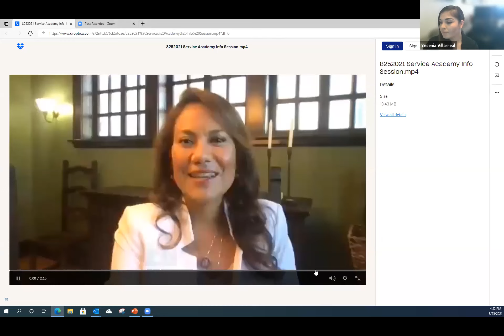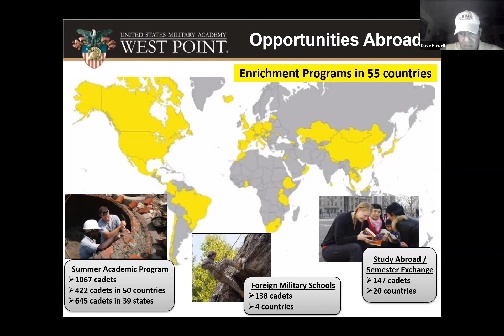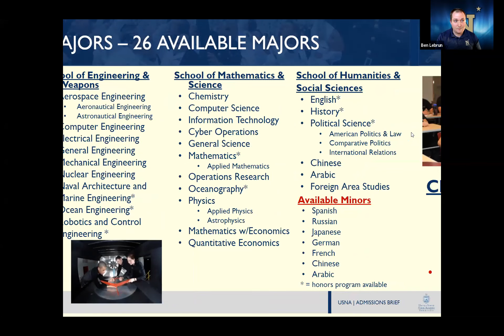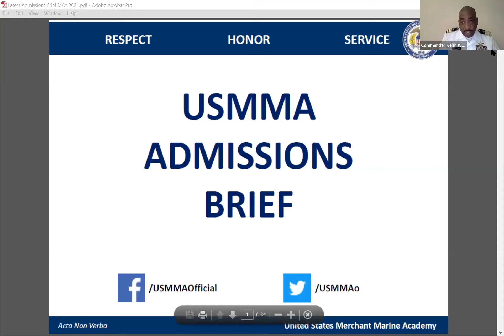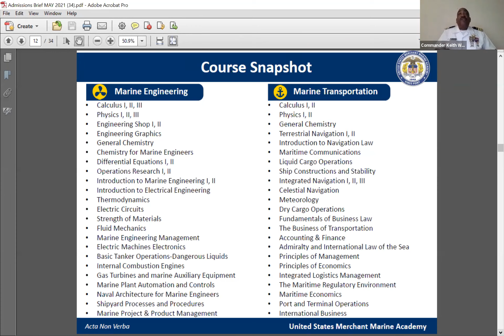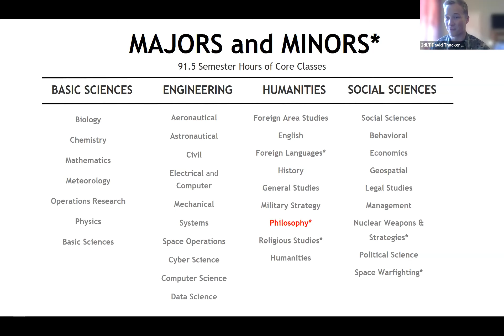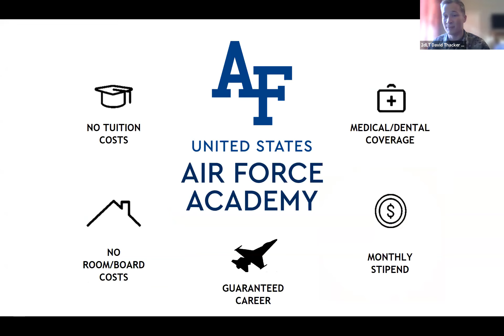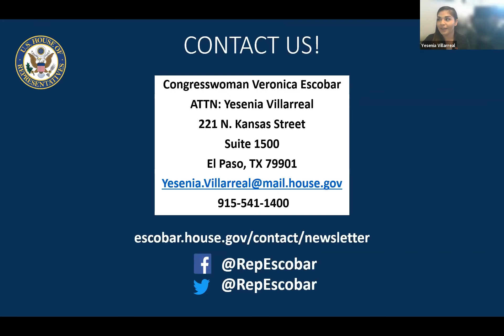2021 Virtual Service Academy Nomination Information Session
On August 25, the Office of Congresswoman Escobar hosted a virtual information session on the congressional nomination process for the U.S. Military Service Academies.

The deadline to apply for a nomination is December 16th, 2021 at 5 p.m. MT.